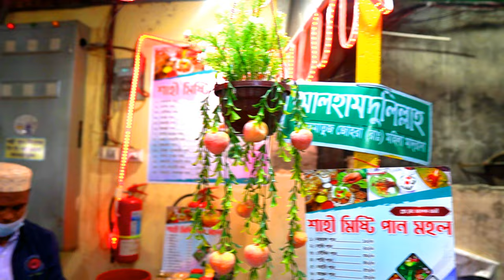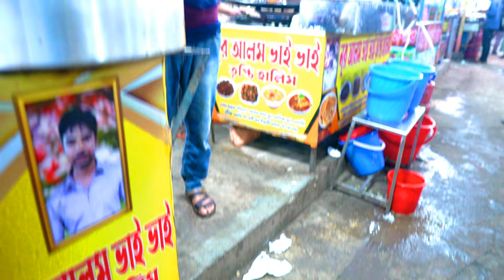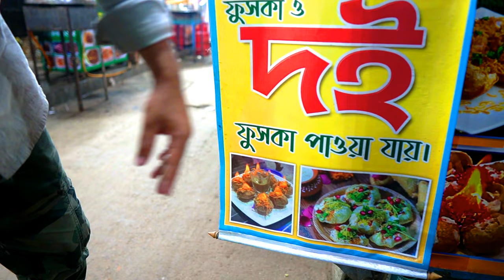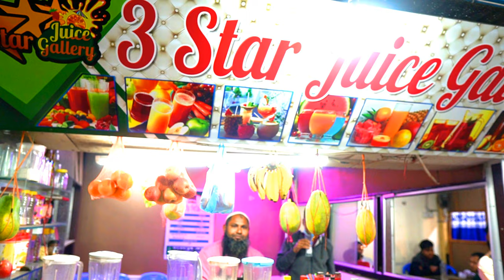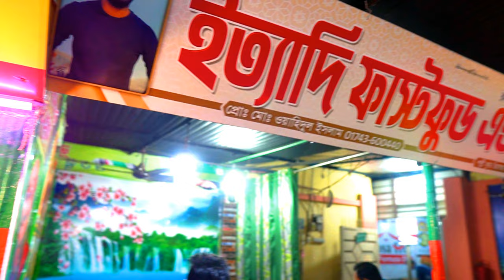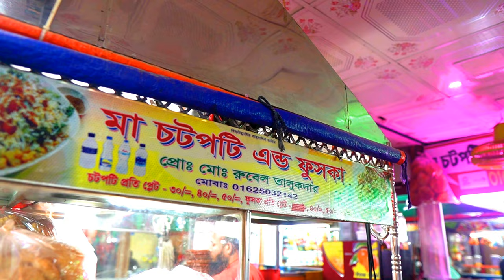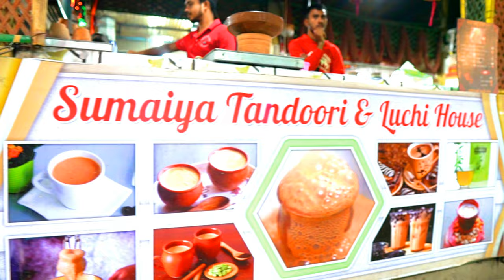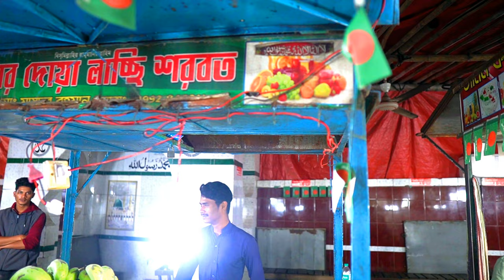Polli Food Village || Biggest street food village of Bangladesh || Eidgah math || Street food heaven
Polli Food Village || Biggest street food village of Bangladesh || Eidgah math ||Street food heaven || Savar polli biddut || Palli Biddut || Palli food village

🔴Savar Polli bidyut ( Eidgah Moydan and Food Village)
Savar palli biddut_Savar Palli Food Village
For location map

👉Halim                                      : 100tk-250tk
👉Koliza Bhuna+ porota          : 100 tk+10=70tk
👉Burger                                    : 20 Tk/40Tk/60 Tk/80Tk
👉Faluda                                    : 80tk
👉Shawarma                             :150tk
👉MOMO                                    :150tk (6piece)
👉Rajkachori                              : 100tk
👉ভর্তা+দোসা                             :10 Tk
👉Ice cream                               :150 Tk

পল্লীবিদ্যুৎ ফুড ভিলেজ|| Street Food ||পল্লীবিদ্যুৎ, সাভার||Palli Food Village || polli food village || pollibiddut ||polli biddut

As you can see These vendors have great skills about of Cooking and making amazing street foods for people.

Today, we are bringing you with us as we venture into the street foods of  Dhaka to taste some of the best restaurants in Dhaka. Bangladeshi Street Food HEAVEN!!! Make sure to watch all the way until the end of this street food video because there is a lot of delicious cuisine you are going to love!! I’m a food lover  who has been traveling full time around the world to bring you the best street food around the world! In today’s food and travel video, we’re in savar trying some AMAZING Bangladeshi street food that is MIND BLOWING and tasty!!!

Street Food at pollibiddyut or pallibiddyut food village is AMAZING! I’m really convinced that it’s some of the most street food around savar.

We're going to taste this food and these vendors are really so amazing street food seller and the taste It was spicy, sour, bitter, sweet etc.

You will be find most common food  like motka cha, KING of jhal muri, halim, chicken mix jhal muri, chanachur chat, sea food,juice. kalai ruti and others amazing food also.

0:00 - Intro
1:00 - Agun Pan
2:45 - Halim with Noli
4:50 - Rajkachori
5:12 - Agun Fuska
6:57 - Juice
8:05 - Faluda
8:30 - Indian Dosa
10:05 Rajkachuri Full Reciepe
13:16 Ice cream Reciepe
14:19 Eidgah Math

Polli Food Village, Saver polli biddut,Palli Food Village, Pollibiddut  Bangladeshi Food by We5TV. Street food is ready-to-eat food or drink sold by a hawker, or vendor, in a street or other public place, such as at a market or fair. It is often sold from a portable food booth, food cart, or food truck and meant for immediate consumption. Some street foods are regional, but many have spread beyond their region of origin. Most street foods are classified as both finger food and fast food, and are typically cheaper than restaurant meals. The types of street food varies among regions and cultures in different countries around the world. According to a 2007 study from the Food and Agriculture Organization, 2.5 billion people eat street food every day. A majority of middle-income consumers rely on the quick access and cheap service of street food for daily nutrition and job opportunities, especially in developing countries.

Today, people may purchase street food for a number of reasons, such as convenience, to get flavorful food for a reasonable price in a sociable setting, prompt service, to try ethnic cuisines, or for nostalgia.
Awareness is increasing around both the socioeconomic importance of street food and its associated risks: food safety, sanitation issues, and illegal usage of public or private areas, social problems, and traffic congestion.
Polli Food Village, Saver polli biddut, Bangladeshi Food. its a food court with the vibe of village. why village? because, it has a very simple sitting area. there’s no air conditioner in this whole area, so think twice before going on a hot summer day. some people may find this place unclean, I found it decent when it comes to hygiene. moral, you cant compare it to the dhaka’s modern food court because this is completely different and simple. no fancy food, no fancy decoration, no fancy washroom, no fancy sitting area, no professional chefs. it vibes a village vibe with authentic bengali foods starting from lemonade to fuchka.

Thank you and Must watch, hope you like it.